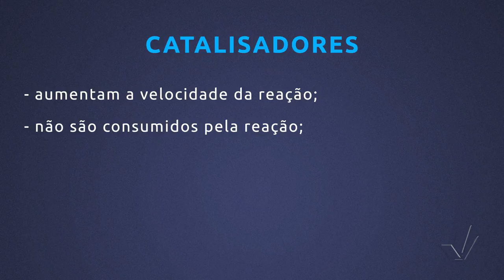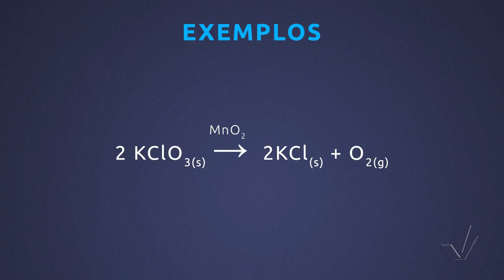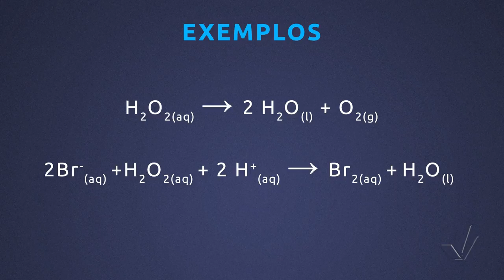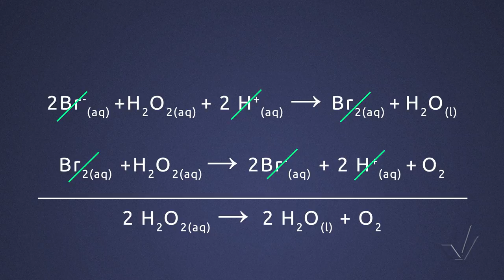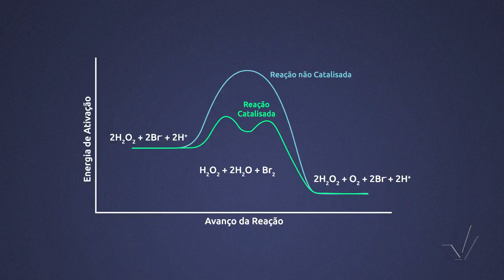Módulo VIII - Catalisadores - Aula 22